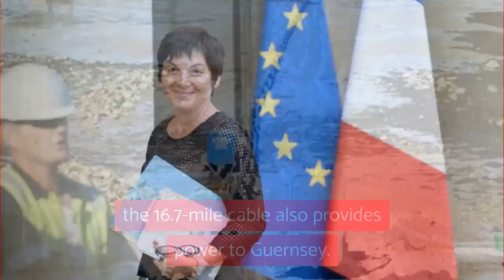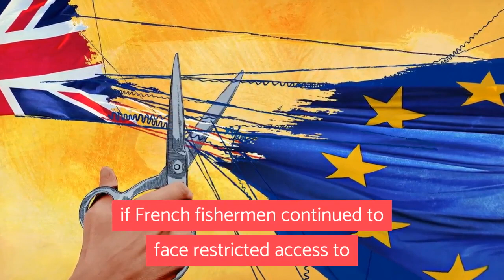Lights out! France threatens to cut off Channel Islands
Lights out? Dark days could soon lie ahead for the Channel Islands as France threatens to cut off their electricity in Brexit fisheries dispute.

In a major escalation of  tension between Britain and France, a French government minister has threatened to cut off the electricity supply from France to Jersey and Guernsey, the British Crown Dependency islands just off the coast of France.

A £40 million undersea electricity cable was laid between France and Jersey as recently as 2016. Known as Normandie 1, the 16.7-mile cable also provides power to Guernsey. But now, French Maritime Minister, Annick Girardin, has threatened that France could take measures to cut electricity supplies to the Channel Islands in retaliation against new, post-Brexit, limits on French trawlers fishing in British waters.

It is less than a week since the British government authorised 41 French trawlers with Vessel Monitoring System (VMS) technology - which allows ships to be tracked - to fish in waters off Jersey.

But an angry Girardin stated that the “revolting” British regulations accompanying this access - where the ships can go and cannot go, as well as the number of days the fishermen can spend at sea and which equipment they may use - were imposed unilaterally by Britain and not arranged or discussed with France in advance.

Bertrand Sorre, a French National Assembly member from President Macron's party, was even more bellicose, declaring that "the anger is roaring and the desire to do battle is palpable”.

Meanwhile, Dimitri Rogoff, president of the regional fishing committee of Normandy on the part of the French coastline opposite the Channel Islands also threatened retaliation if French fishermen continued to face restricted access to waters they were allowed to fish in freely before Brexit.

"Fishermen from Jersey should not be able to land their catch at Granville," he said, referring to the French port nearest the island and raising the prospect of a blockade.

In other Channel ports, protesting French fishermen have already taken action against lorries bringing fish caught by British trawlers into France.